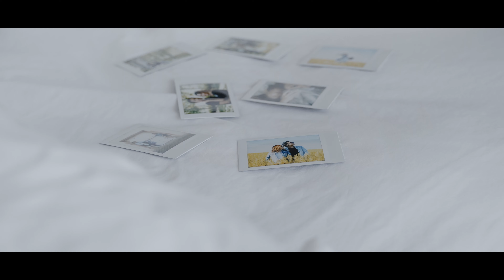God's Perfect Timing | Daryl Jay + L'Vonessa Wedding Highlight Video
Daryl Jay + L'Vonessa Wedding  Highlight Video
Song: You Will Find Me by CHPTRS